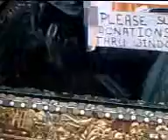El Auto Increible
Paseando por las calles de Nueva Orleans vimos este carro que hay que tener mucha pero mucha paciencia para realizar este trabajo. Una verdadera Obra de Arte.